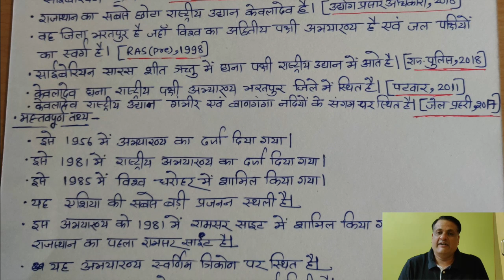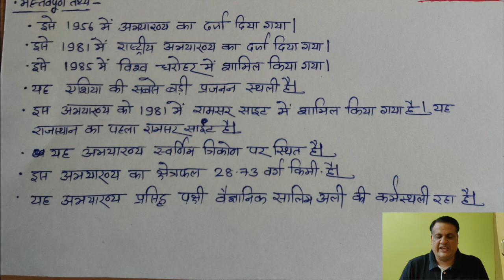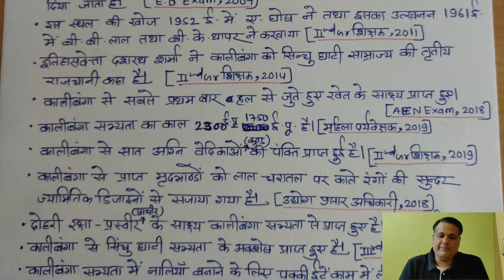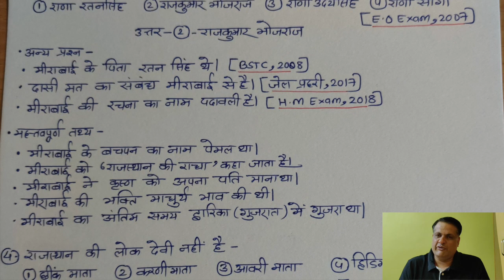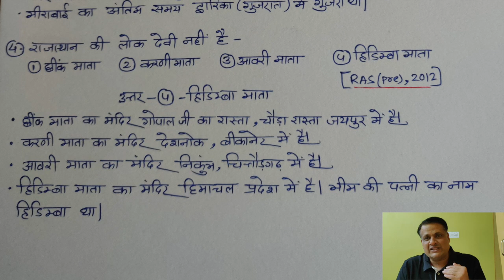राजस्थान परीक्षा प्रश्नावली - 4 RAJASTHAN QUESTIONNAIRES SOLVE PAPER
Rajasthan Gk by Jitendra chauhan
RAJASTHAN GREAT 2ND TEACHER
RAJASTHAN POLICE
PATWAR
REET
RPSC
OLD QUESTION PAPERS